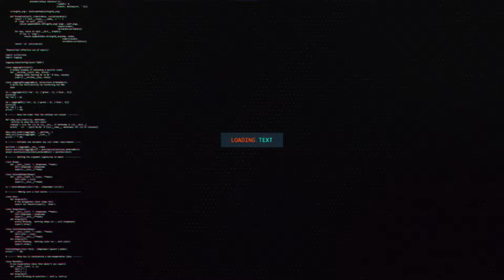ANISA RAHMA NEW NEVADA OLEH OLEH LIVE KRIAN GEMPOL PASURUAN